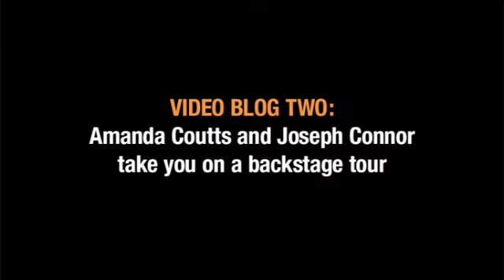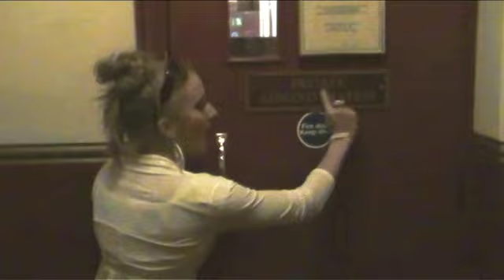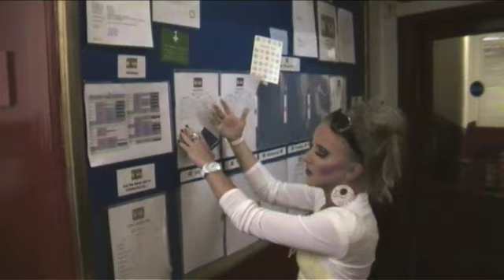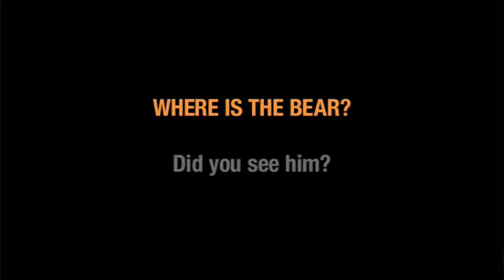WWRY (London) - Blog 2.1: Amanda Coutts & Joseph Connor Take Us Backstage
WWRY Blog 2.1:
"Amanda Coutts & Joseph Connor Take Us Backstage (Part 1)"

Amanda & Joseph take you on a backstage tour of the Dominion Theatre, currently home to We Will Rock You! Meet the cast, crew and see never before seen Bohemian treats...